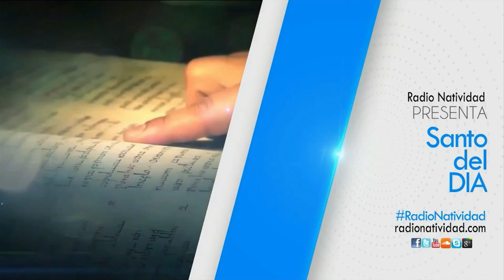SANTO DEL DÍA | Viernes, 12/08/2022 // Fr. JUAN DUQUE, odm